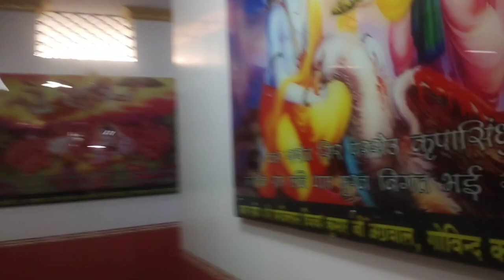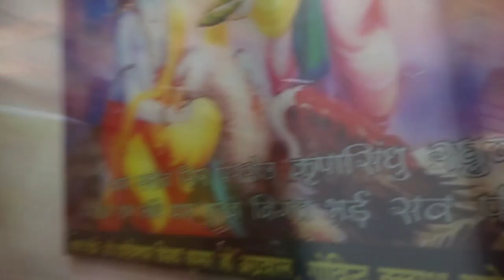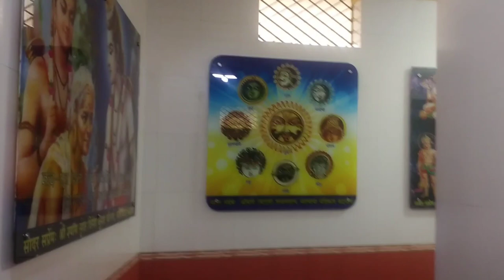Katghora Chakchakwa Pahad || hanuman garhi katghora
Instagram i.d suklal1491

From SUKLAL KORBA CHHATTISGARH INDIA

katghora chakchakwa pahad
hanuman garhi katghora
chakchakwa katghora
chakchakwa katghora status
hasdeo bango reservoir
chakho makho
katghora city
katghora chakchakwa pahad
katghora,
katghora king,
katghora mela,
katghora mela 2023,
katghora ka mela,
katghora ka nach,
katghora premier league,
katghora natok,
katghora song,
katghora premier league live,
katghora dance video,
katghora chhattisgarh,
katghora accident,
katghora atmanand,
katghora accident news,
katghora shahnaz akhtar,
katghora to ambikapur,
katghora nach azamgarh,
katghora ka news aaj ka,
alok dj katghora,
ap shopping mall katghora,
katghora bus stand,
katghora bhupesh baghel,
katghora bhagwat live,
bartarai katghora,
katghora to bilaspur,
katghora ke bajar cg song dj,
katghora me bhupesh baghel,
katghora second hand bike,
katghora jila kab banega,
shiv barat katghora,
bilaspur to katghora road,
bhupesh baghel katghora,
bango dam katghora,
bhagwat piyush katghora,
bhole ki barat katghora,
second hand bike katghora,
sanskar bharti program katghora,
katghora ke bajar cg song,
katghora cricket match,
katghora cg song,
katghora cricket live,
katghora city,
katghora chakchakwa pahad,
katghora college,
katghora college dance,
katghora cricket match live,
katghora curry,
katghora city status,
chakchakwa katghora,
chhattisgarh katghora,
chakchakwa katghora status,
cg dj vijay katghora,
cg katghora mela,
cg song katghora,
cg katghora mela 2023,
chor katghora,
chhattisgarh katghora ka mela,
chhattisgarh katghora mela,
katghora dj,
katghora dhumal,
katghora dance group,
katghora dam,
katghora durga visarjan,
katghora dance video 2022,
katghora dance 2023,
katghora dashara,
katghora dongargarh rail line,
dongargarh katghora railway line,
dj vijay katghora,
patel dhumal katghora,
kgn dhumal katghora,
kgn dhumal group katghora,
patel dhumal group katghora,
patel dj katghora,
katghora ka mela dikhaiye,
katghora today episode,
katghora fry,
katghora final match,
katghora fataka,
katghora premier league final match,
katghora gana,
katghora ganesh visarjan,
gokuldham katghora,
katghora me ghumne ki jagah,
hanuman garhi katghora,
suraj gupta katghora,
jhora ghat katghora,
garima english medium school katghora,
rahul gandhi in katghora,
katghora hospital,
katghora hostel,
hazarduari katghora,
katghora murli hotel,
harikrishna hospital katghora,
murli hotel katghora,
sc hostel katghora dance,
katghora me kya milta hai,
katghora ipl,
lithium in katghora,
vishwakarma industries katghora,
zx10r in katghora,
katghora jabe cg song,
katghora jila,
katghora jail,
katghora jalsa,
jo katghora,
katghora mola le jana re cg song,
jay bharat english medium school katghora,
jd production katghora,
jass manak katghora,
katghora ka mela 2023,
katghora korba,
katghora katghora,
katghora koti le jana re cg song,
katghora ke mela,
katghora ki maut kuan,
katghora kisan mela,
kpl katghora,
kpl katghora live,
korba katghora,
kritika music katghora,
korba katghora news,
kpl katghora 2022,
kolkata studio katghora,
ktg club katghora,
kpl season 2 katghora,
korba katghora mela,
katghora live video,
katghora live,
katghora lithium,
katghora lithium news,
katghora live match,
katghora live cricket,
katghora live cricket match,
katghora live match today,
katghora lithium reserve,
lithium katghora cg,
lithium katghora,
live cricket katghora today,
live cricket katghora,
live cricket match today katghora,
live katghora,
live match katghora,
bhupesh baghel live katghora,
katghora pkl live 2022,
ipl live match katghora,
katghora mela status,
katghora mela song,
katghora mandir,
katghora mela 2022,
katghora me lithium,
katghora mela 2021,
katghora mela 2023 status,
katghora me mila lithium,
katghora mein,
murli metro cinema katghora,
katghora maut kuwa,
mela katghora,
maut kuwa katghora mela,
katghora nach,
katghora news today,
katghora news,
katghora nach video,
katghora news lithium,
katghora news samachar,
no katghora,
katghora wala nach,
katghora ka news,
surya official katghora,
katghora police,
katghora picnic spot,
katghora pappu,
katghora premier league 2 live,
katghora premier league season 2,
katghora premier league 2022 live,
katghora premier league season 2 live,
katghora premier league live 2022 today,
katghora pali,
pota katghora,
triloki public school katghora,
sai palki yatra katghora,
shahnaz akhtar program katghora,
sai palki katghora,
katghora road,
katghora railway station,
katghora rice mill,
katghora radha sagar,
katghora rider,